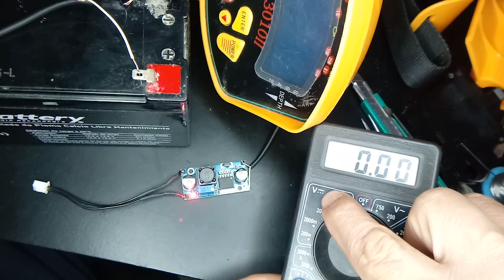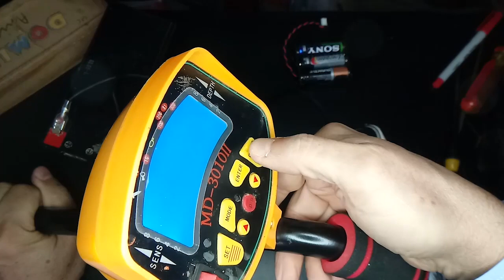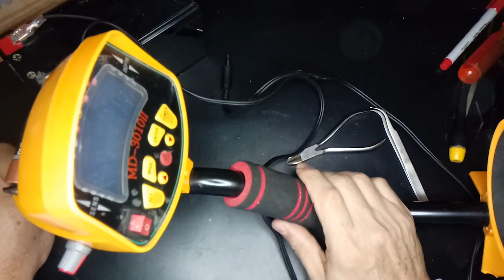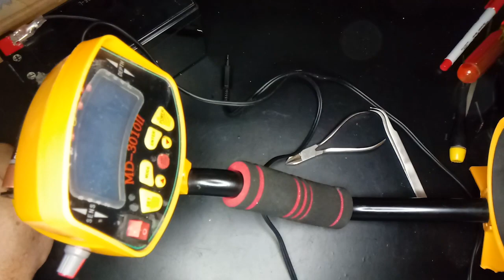Detector de Metales MD 3010II - Nueva Modificación / MD 3010II Metal Detector - New Modification.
Paso a paso, y en detalle, modificación de este Detector de Metales. Le agrego una nueva fuente de alimentación de 9 Voltios, con un módulo regulador de voltaje especial LM 2596. Con esta modificación el detector podrá aumentar su autonomía de búsqueda por muchas mas horas.

Materiales necesarios:

- Batería de Gel de 12 Vol - 7 Amp
- Regulador de Voltaje Arduino LM 2596 o LM2596S (Con display)
- 1,5 Metros de Cable
- Ficha Jack (Hembra y Macho)
- Soldador de estaño
- Estaño
- Multímetro o Tester
- Pistola de Siliconas
- Barras de siliconas.

Y eso si! comparte mis videos con tus amigos.
Gracias por todo! Saludos